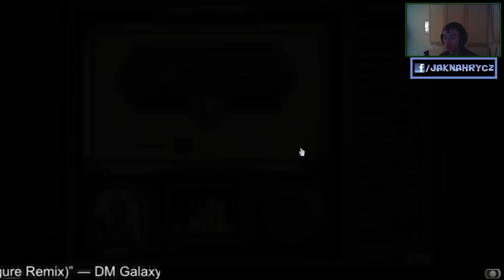►Hearthstone (Arena run #12) - Let's Play [Croox] Jaknahry.cz◄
Vítáme vás u Crooxova českého letsplaye na hru Hearthstone.

Děkujeme váš JakNaHry.cz Team.